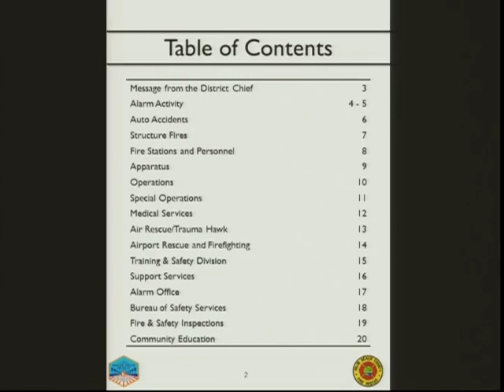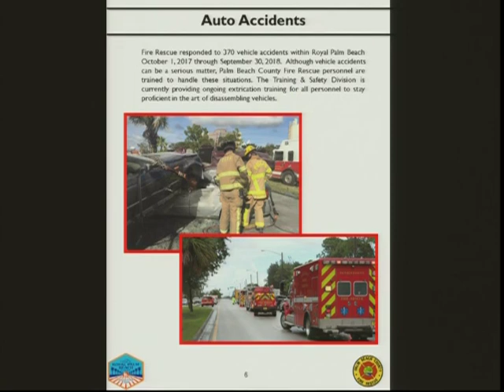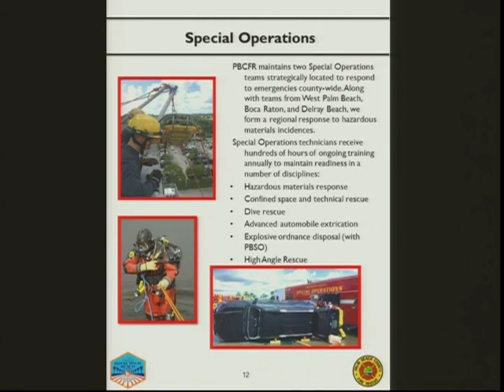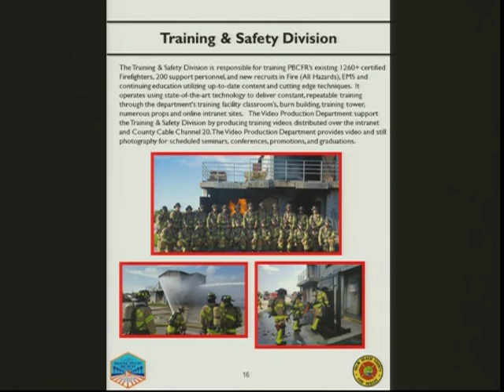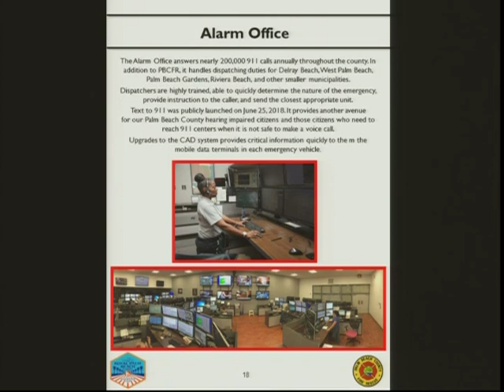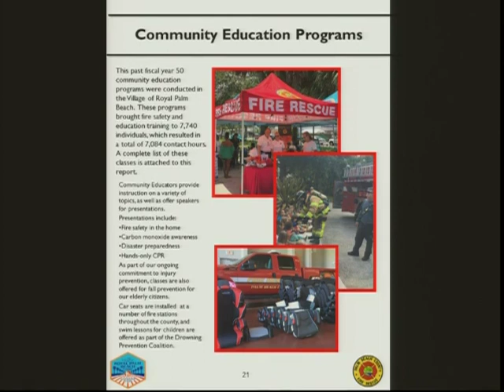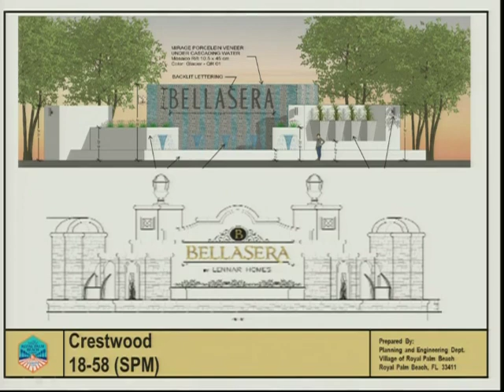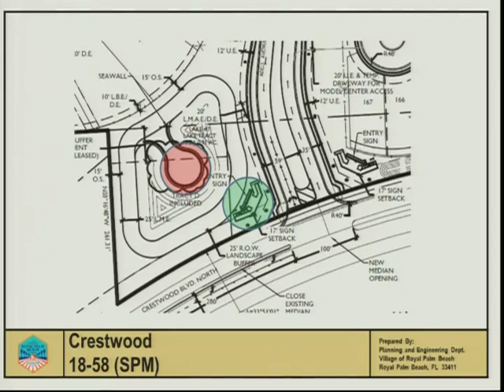Council Meeting - February 21, 2019